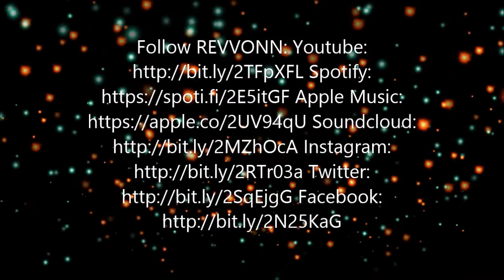SNAPSHOT GARDEN MONTAGE BILLY B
VIEWS FROM OUR GARDENS AND FLOWERS

Music from Revvonn Daydream
Graphics from chroma no copyright motion effects